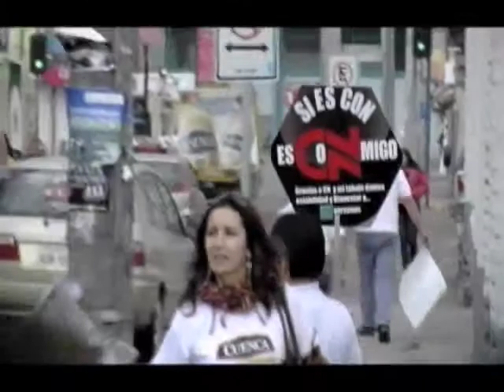CERVECERIA NACIONAL VUELVE A PRODUCIR SUS PRODUSTOS ESTRELLAS.m4v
Cervecería Nacional volvio a actividades

Luego de que el Juez Vigésimo de Garantías Penales del Pichincha revocará  la demanda plateada por ex trabajadores en contra de la Compañía Cerveceria Nacional reclamando haberes económicos,  los ejecutivos y actuales empleados volvieron trabajar, poniendo de inmediato en funcionamineto a las maquinas para producir las marcas estrella de la Compañía, Pilsener y Club.

Ing. Galo Araujo  -   Cervecería Nacional Cuenca